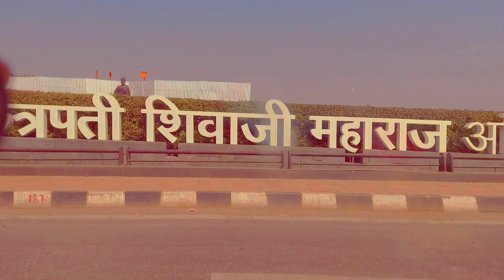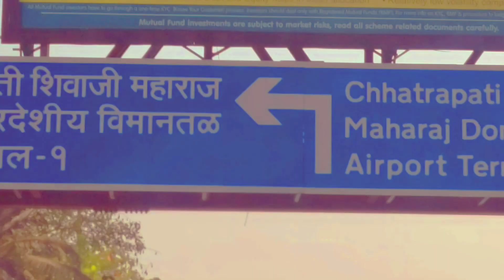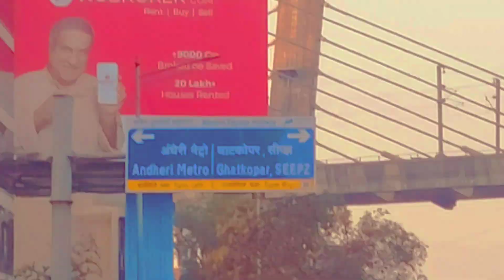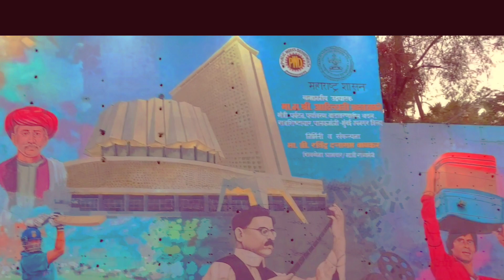An Amazing Drive 🚘